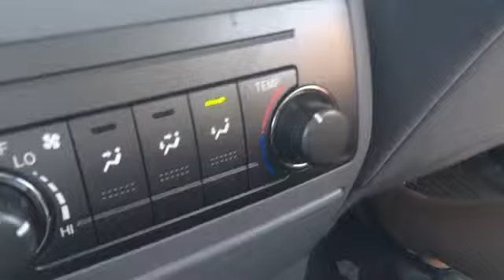The Carrrrrrrr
A Cebron Film